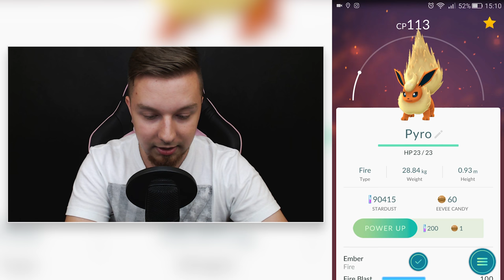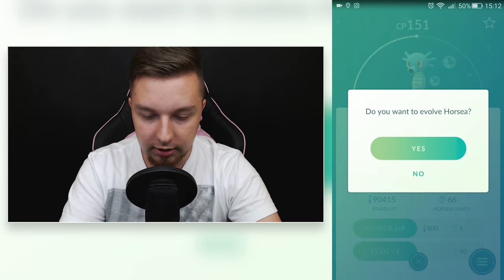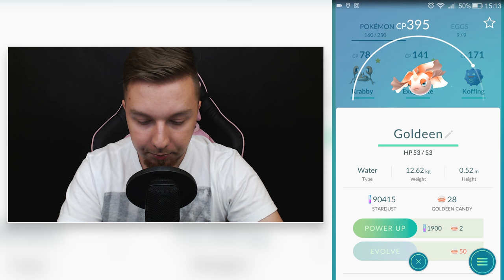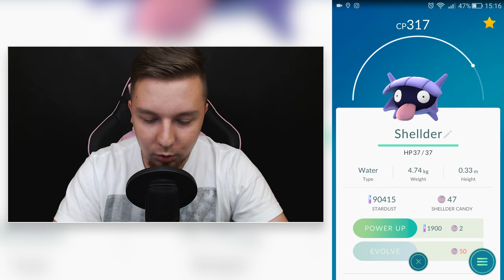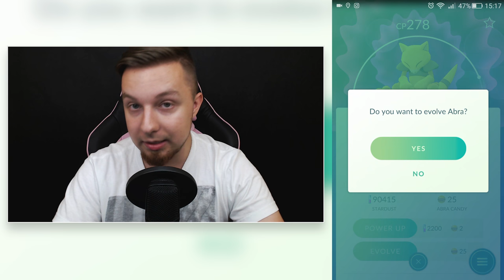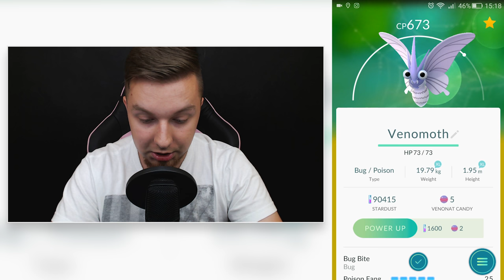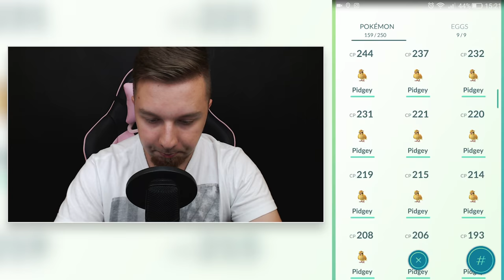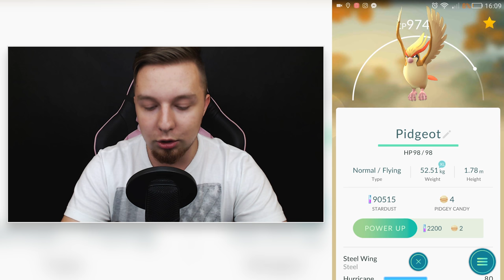94K EXPA W GODZINĘ! | Pokemon GO #6